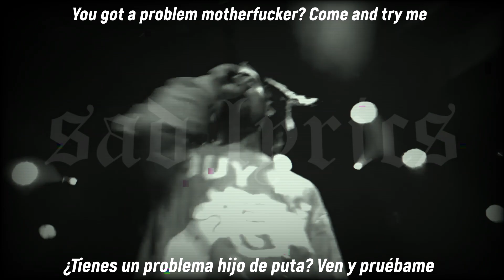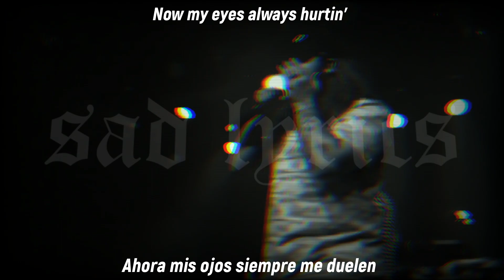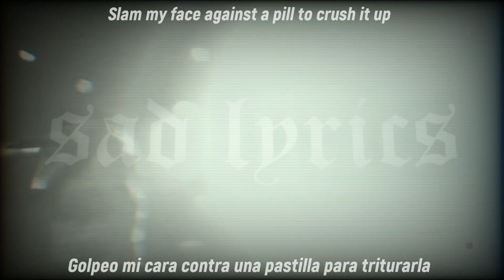$UICIDEBOY$ - CARROLLTON // SUB ESPAÑOL & LYRICS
100.000 GRACIAS ❤️